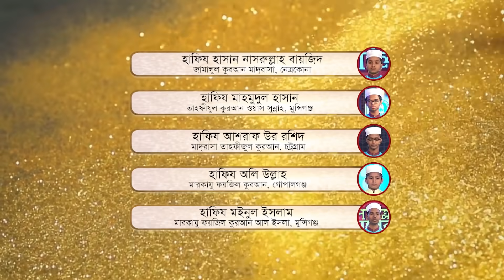Pusti Quraner Alo 2019 Ep 15। পুষ্টি কুরআনের আলো ২০১৯ পর্ব ১৫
পুষ্টি পবিত্র কুরআনের আলো ২০১৯। পর্ব ১৫
Pusti Pobitro Quraner Alo 2019. EP 15
বিশশ্রেষ্ঠ হাফেযদের কুরআন তিলাওয়াতের প্রতিযোগিতা।
আজকের এই পর্বে তিলাওয়াত করছেনঃ
১) হাফিয নি'আমাত উল্লাহ রিদওয়ান, বি বাড়িয়া (মার্জকাজুত তাজভীদ মাদরাসা)
২) হাফিয মাহদী হাসান, নারায়ণগঞ্জ (তাহফীযুল কুরআন ওয়াস সুন্নাহ
৩) হাফিয ফযলে রাব্বী, রাজবাড়ী (মারকাজু ফয়জিল কুরআন)
৪) হাফিয আখলাকুল ইসলাম, বগুড়া (মারকাজুল ইল্মি ওয়াল আমাল)

প্রধান অতিথিঃ প্রফেসর ড আ আ ম স আরেফীন সিদ্দিক, সাবেক ভিসি, ঢাকা বিশ্ববিদ্যালয়
বিশেষ অতিথিকজনাব মোফাসসেল হোক (ডিরেক্টর, টিকে গ্রুপ)
বিশেষ অতিথিঃ ড হায়দার আলী (মুহাদ্দিস, নেছারিয়া আলিয়া মাদ্রাসা)